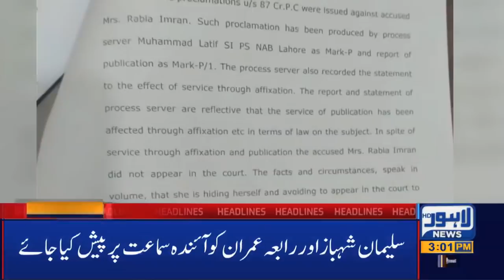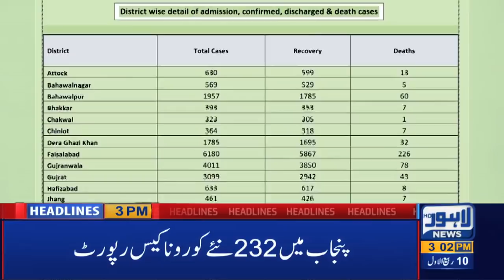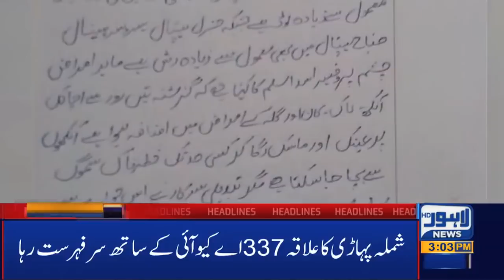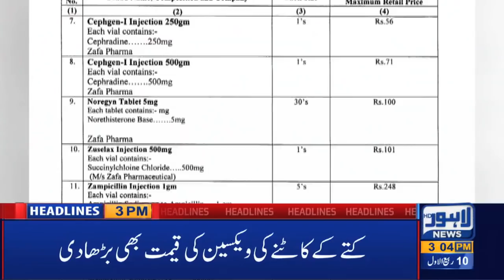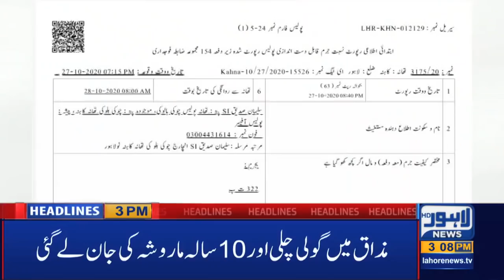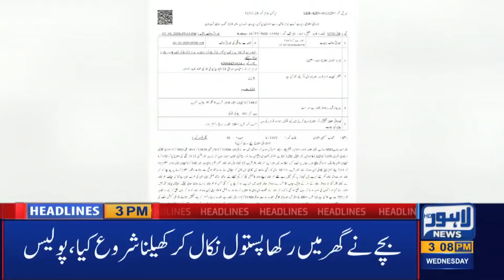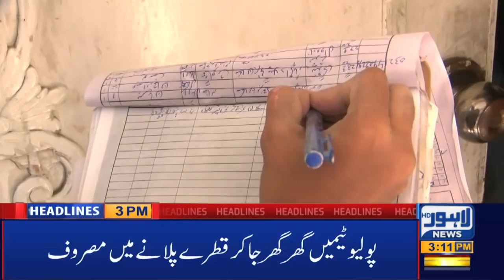Lahore News HD | 03 PM Headlines | 28 Oct 2020